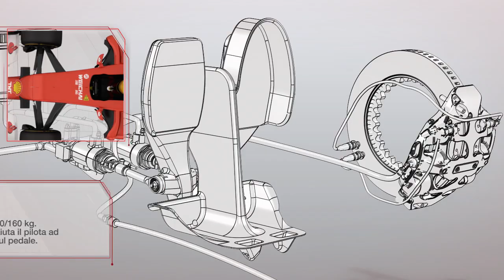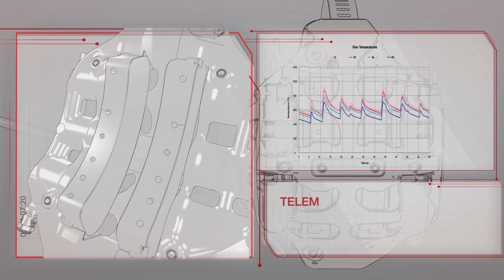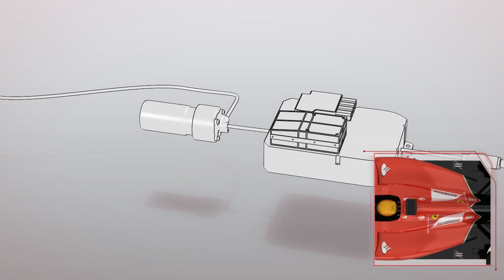Brembo: ecco come funziona l'impianto frenante di una F1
- Viaggio all'interno dell'impianto frenante di una vettura di Formula 1 grazie a Brembo.